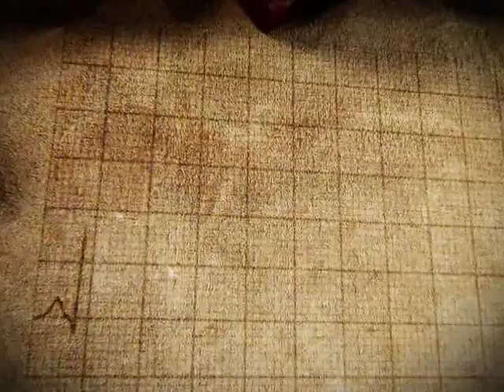TV do Berro - Plantão Médico com Dra. Kiky - Como começar a criar - (01-19.03.07)